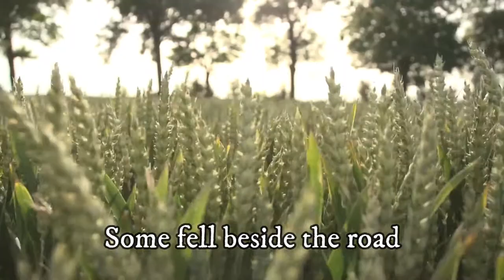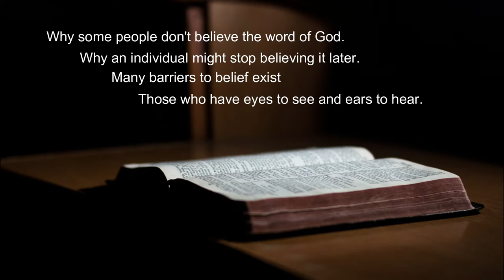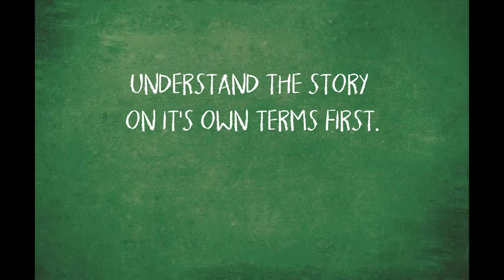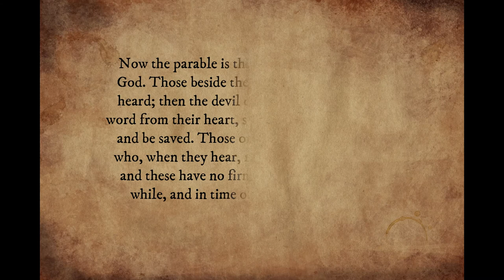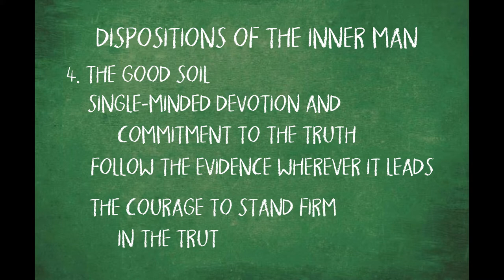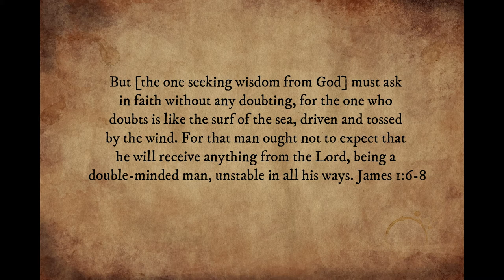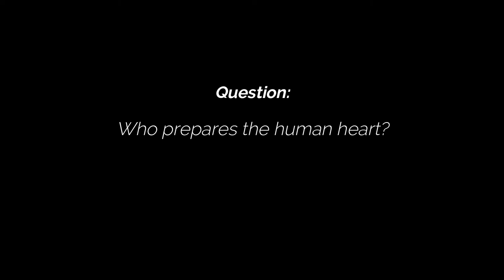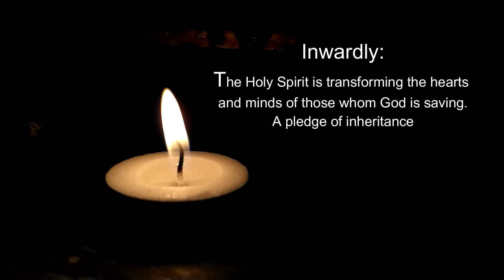Parable of the Sower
The meaning of the Parable of the Sower is explained and a brief statement concerning the implications. The Parable of the sower employs a typical farming activity to illustrate why the human heart needs to be prepared in advance to receive, believe, and persevere in the truth.

Billy Graham in Dusseldorf (1954)

Plowing with horses in the Russia 2006 year.

Boy wearing red clothing driving a tractor to plow a paddy field at sunset in Don Det, Laos